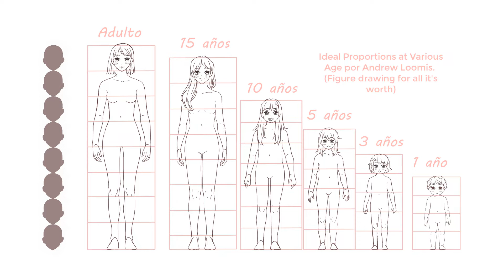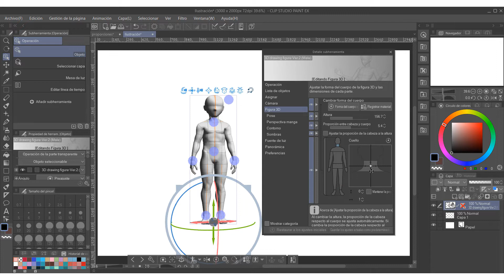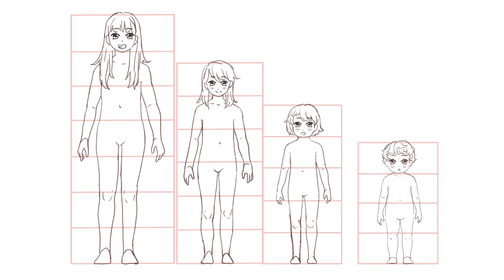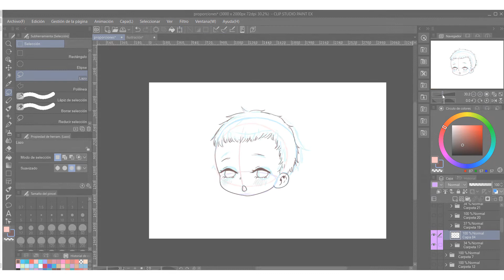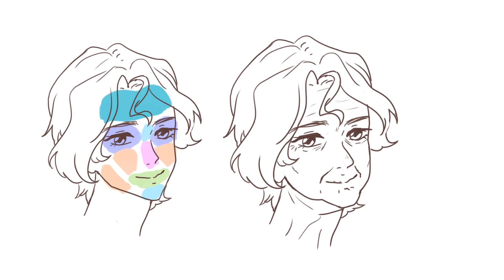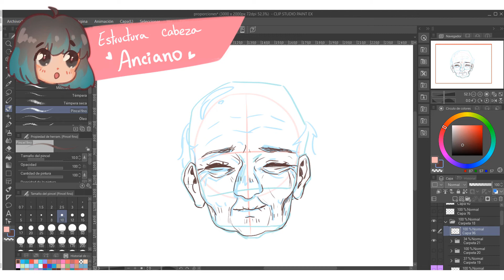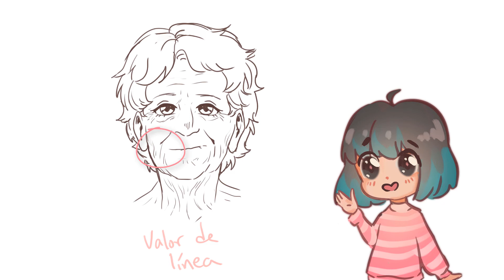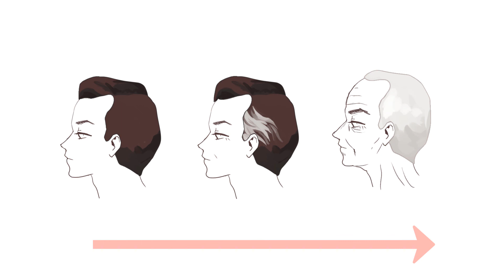🎨 Como dibujar personajes de diferentes edades - Tutorial de dibujo para principiantes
Nno copyright music, jazz type beat “bread” | prod. by lukrembo